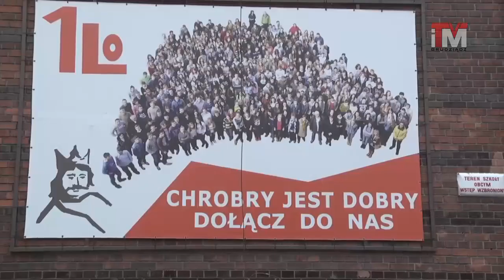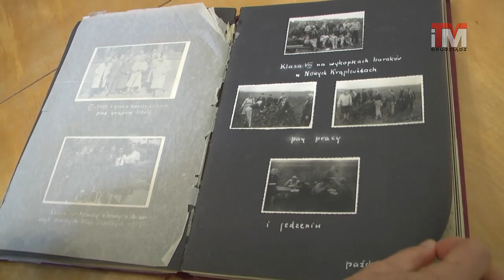17-10-2016 Zaproszenie na Jubileusz 65 lecia I Liceum Ogólnokształcącego w Grudziądzu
21/22 października odbędzie się uroczysty 65 Jubileusz I Liceum Ogólnokształcącego w Grudziądzu.